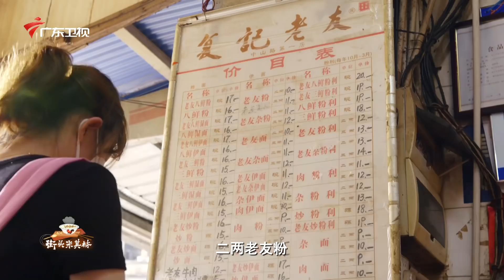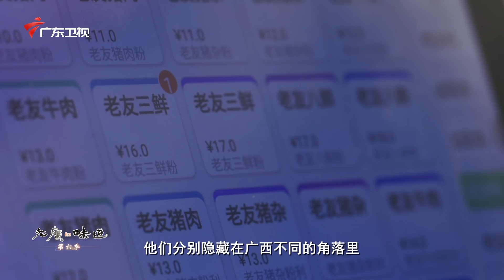世界那么大，美食那么多，为何南宁人却偏偏对这一碗粉情有独钟？｜老广的味道第6季 街头米其林